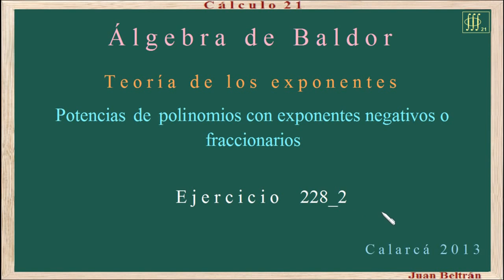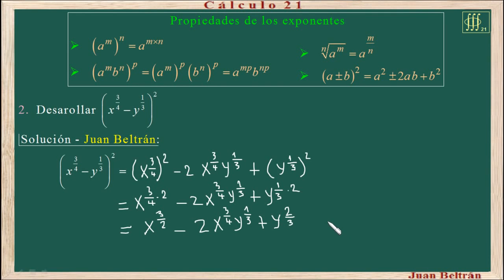Baldor 228 2